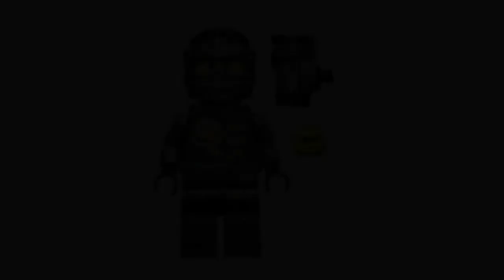Historia LEGO Ninjago - rok 2016 (cz. 1/2)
Ten film to reupload. Oryginał został opublikowany 17 grudnia 2021.

Cześć! W dzisiejszym odcinku Historii LEGO Ninjago cofniemy się do roku 2016-tego i przypomnimy sobie sezon 6 Podniebni Piraci oraz zestawy nawiązujące do niego.

Spis treści:
0:00 Wstęp
0:33 Streszczenie fabuły sezonu 6
7:32 Moja opinia nt. sezonu 6
10:12 Omówienie minifigurek
11:28 Omówienie zestawów
12:33 Zakończenie